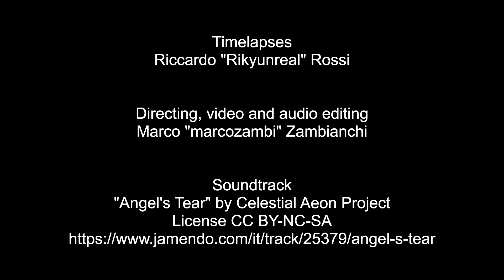Expedion 42 - Samantha Cristoforetti amazed by the view from space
Samantha Cristoforetti, European astronaut of Italian nationality, comments some of the best views she experienced from the special vantage point of the International Space Station in an interview recorded on January 28th, 2015. The footage shows exactly the views Samantha is referring to during the interview. (Here's the original NASA video

This  video is produced by Riccardo Rossi and Marco Zambianchi, for the Italian Space and Astronautics Association.